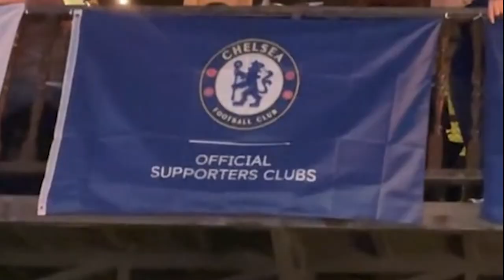ฉลองครบรอบ 14 ปี ชมรมเชลซีประเทศไทยอย่างเป็นทางการ!!🎉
สำหรับวันนี้ 10 สิงหาคม 2024 จะมีการจับฉลากและประกาศรางวัลเสื้อชมรมเชลซีประเทศไทย ใครยังไม่ได้เป็นสมาชิก สามารถกดสมัครได้ที่ลิงค์นี้เลยครับ
ชมรมเชลซีประเทศไทย คือการรวมกลุ่มของแฟนบอลเชลซีชาวไทยตั้งแต่ปี 1996 จนกระทั่งมีการจดทะเบียนชมรมอย่างเป็นทางการกับสโมสรฟุตบอลเชลซีประเทศอังกฤษ เมื่อวันที่ 10 สิงหาคม 2010😍
เราดำเนินการโดยอาสาสมัครที่ยืนยันจะสร้างความสุขสนุกสนาน และร่วมเชียร์ร่วมเป็นกำลังใจเพื่อสนับสนุนทีมเชลซีตลอดชีวิต พวกเราขอขอบคุณสมาชิกทุกท่าน แฟนบอลทุกคน และผู้ติดตามทั้งหมด เราหวังว่าจะพบกันในทุกๆกิจกรรมไม่ว่าจะเป็นงานมีตติ้ง เชียร์บอล เตะบอล และกิจกรรมเพื่อสังคมอีกมากมายตลอดฤดูกาลนี้ มันส์แน่นอน😁
Special Thanks:🙏🙏🙏
Video Editor - @offsideblue
Content Creator - @BEERCFCTHAI
ขอบคุณแอดมินทุกท่าน และ @แฟนตัวยง ทุกคน